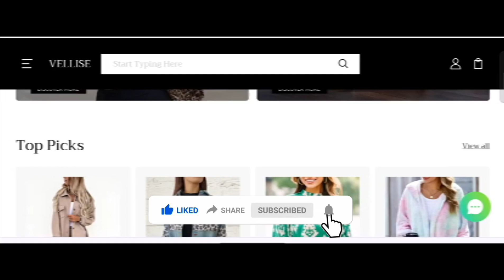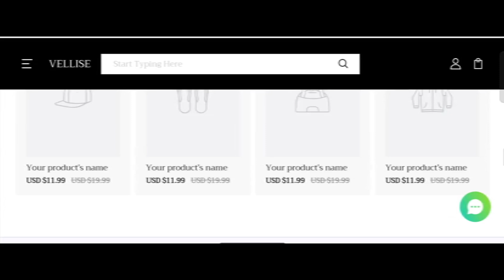Vellise Reviews (Aug 2024) Is Vellise.com Scam Or Legit? {With Proof} Vellise.com Real Or Fake?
Vellise Reviews (Aug 2024) Watch Unbiased Review Now! | World Network

Do you want to know about Vellise Reviews? Watch this video till end because in this video you will get to know about the legitimacy of the site.

1. How to Refund on PayPal? Step-By-Step Guide on the Refund Policy

2. How to get a refund for a fraudulent credit card transaction

3. How to check whether a product is genuine or not?

WorldNetwork